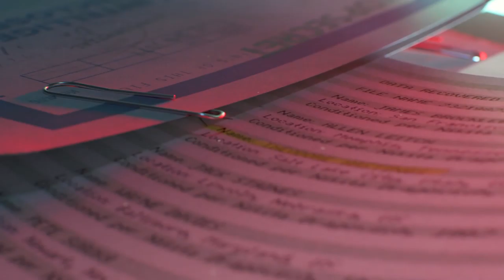Part 7. Cold War Campaign Gameplay Walkthrough Playthrough - Realism FULL Game | Rescultir